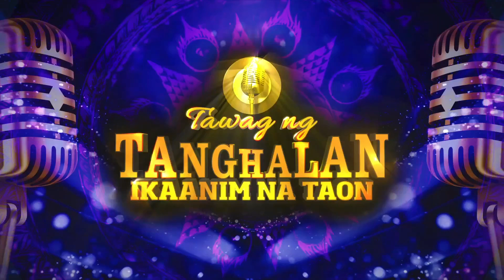Rowell Quizon vs Mark Cordovales | Darna, Ikaw Na | Tawag Ng Tanghalan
Rowell Quizon vs Mark Cordovales sing Darna, Ikaw Na.